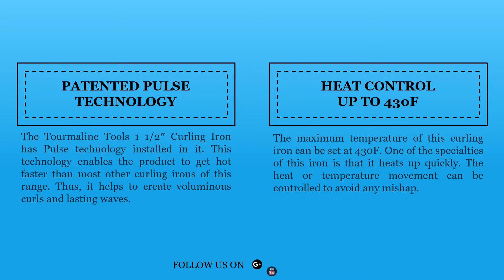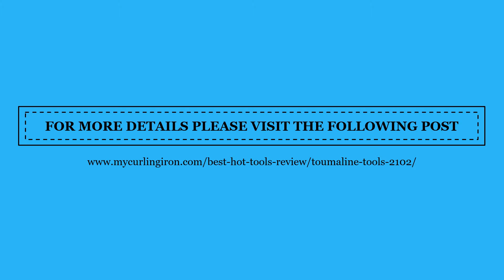Hot Tools® Tourmaline Tools 1.5 Inch Curling Iron Review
This curling iron has created an uprising in the world of beauty and style. It is recognized to be one of the highest quality curling irons available in the market. Reads more